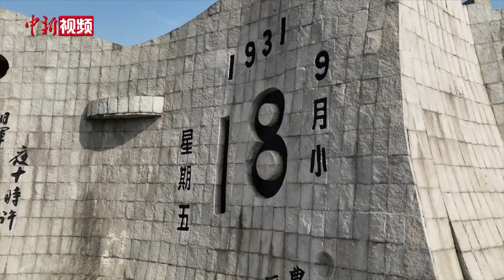辽宁举行“勿忘九一八撞钟鸣警仪式”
2023年是“九一八”事变爆发92周年。9月18日，社会各界人士齐聚辽宁省沈阳市“九·一八”历史博物馆，在残历碑广场举行“勿忘九一八撞钟鸣警仪式”。

1931年9月18日夜，震惊中外的“九一八”事变爆发，中国人民长达14年的抗战序幕自此拉开。为了铭记这一历史时刻，自2005年起，每年的9月18日，9时18分，14位来自社会各界的代表将共同担任撞钟人敲响警世钟14下，并同时拉响防空警报，警示世人勿忘国耻。